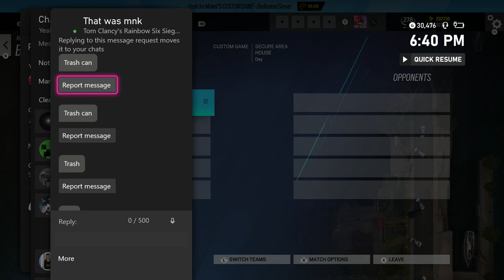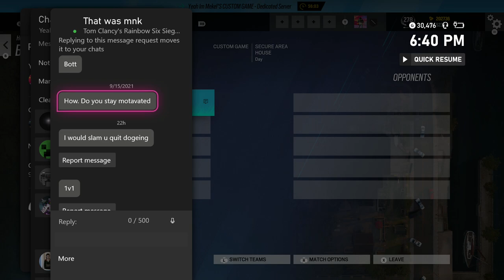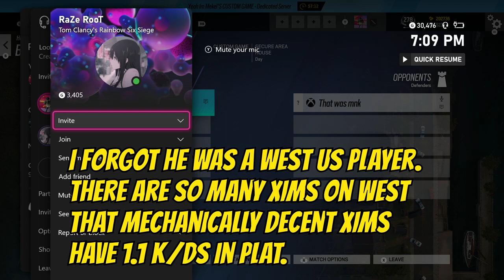Egotistical XIM Cheater Beats A Controller Champion On R6 Siege *RAGE*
Absolute loser.
Follow me on XBL: Yeah im Mekel